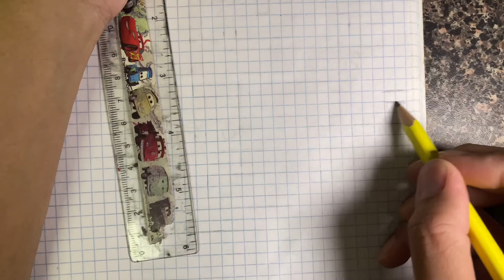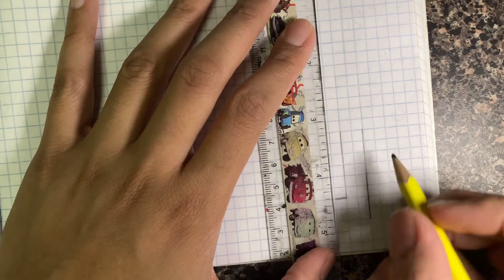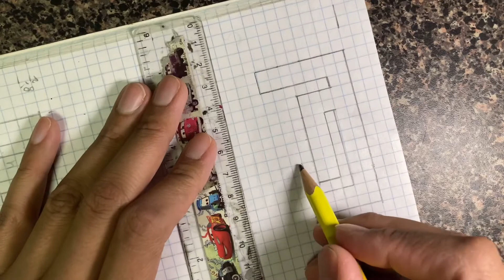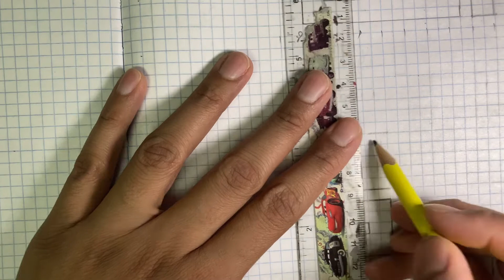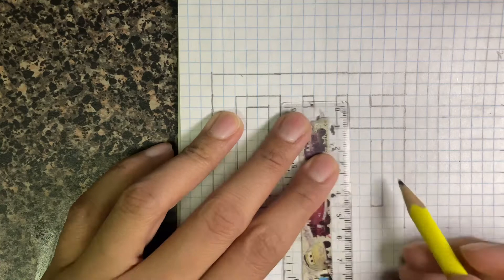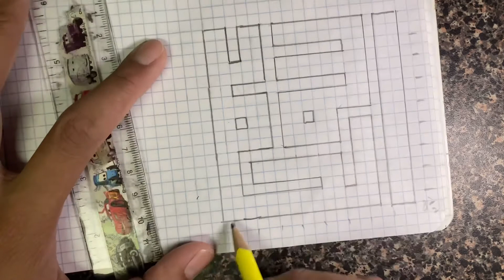Alhamdolilah in square Kufi